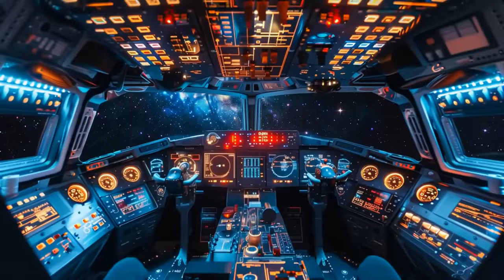SUMMER MIX 2024 - Daddy Yankee, Claptone, W&W, Khalid Style DJ Mix